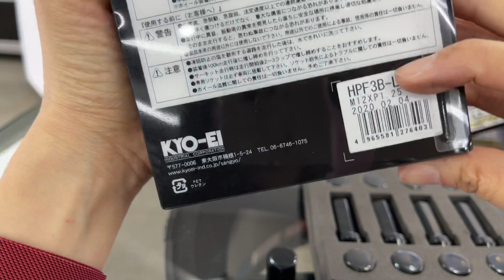แจ้งน็อตเข้าเพิ่มค่ะ by Nsports 0876667777